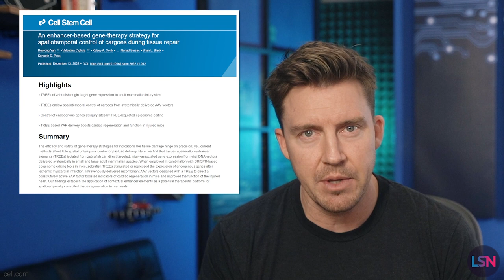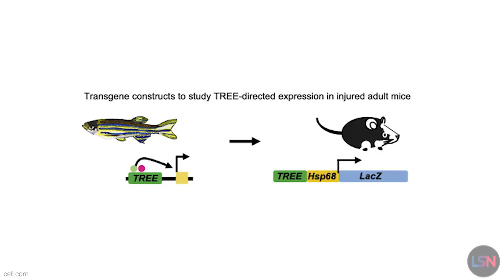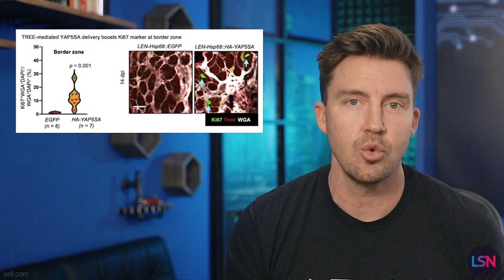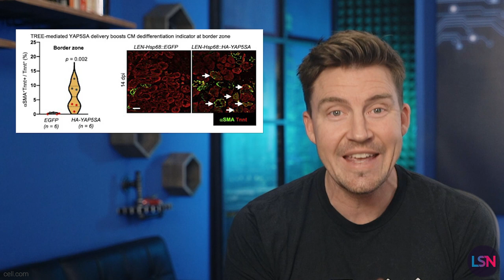Gene Therapy for Regeneration Works. Are Humans Next?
Some animals, like zebrafish, can regenerate their body, their brain, retina, spinal cords, heart, and other complex tissues. And soon we might be able to as well.

The journal Cell Stem Cell has published a study about animals that have been given the zebrafish-like ability to restore their heart muscle after injury. According to the paper you don’t want genes responsible for regeneration stuck in the on position. That’s how you get tumors. In zebrafish, these genes are controlled by TREEs (Tissue Regeneration Enhancer Elements). TREEs only turn on regenerative genes when they sense an injury.

Heart tissue does not normally regenerate in adult mammals, but in two similar experiments researchers genetically engineered mice to express TREEs in a way that would show visual indicators only during injury response. In uninjured mice, there was no gene expression, but in the injured mice, the TREE indicator was clearly visible. The best part? It worked whether the injection was given before or immediately after the injury.

Similar results were seen in pigs. They didn’t have enough virus to infect the entire pig so they just injected the pig's hearts. The point is even with just treating the heart they got similar results to the mice. The indicators were only visible at the injury sites.

The final experiments involved a molecule called Yap. Yap is a transcriptional cofactor that causes rapid cell growth and division when overexpressed. Without a TREE, genetically modifying animals to express Yap in the heart kills them within days due to cardiac muscle overgrowth.

But with this new TREE method things were much different in the final test: restoring heart function. Using TREEs to control Yap expression, they were able to restore core metrics of cardiac function. This occurred whether the injection was given before or immediately after the injury, and it provided improvements in function over an injured control group. Yap was only expressed during injuries and only at injury sites, basically it turned off after the injury was healed.

This is a proof-of-principle study showing that tissue regeneration and gene therapy is a plausible and effective approach in animal models. While this is not yet a human clinical trial, it is a significant step towards one and has the potential to become the standard of care for treating heart attacks or other conditions that cause significant tissue damage.

An enhancer-based gene-therapy strategy for spatiotemporal control of cargoes during tissue repair

PRODUCTION CREDITS
Written by - Josh Conway, Emmett Short, Ryan O’Shea